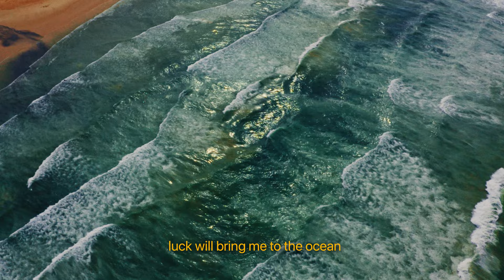Mami Wata - Neo Animism - Luck Is Alive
Luck Is Alive tells the story of an African surfer who is a believer in Animism, a sensibility prevalent among surfers throughout Africa. Animism is based on the idea that everything is sentient: that inanimate objects, plants, animals or even entities such as the ocean have a spirit or a soul, often in the sense of having ‘personhood’.
The film demonstrates an animistic sensibility through the concept of luck. The line, ‘Luck is Alive’, encapsulates this way of relating to the world: a sense of the aliveness of chance, and by believing in luck and that luck is alive, luck can lead you to be lucky.

The film features Damme Samb (21) a surfer from Dakar, Senegal a predominantly muslim country on the west coast of Africa. Damme is also a believer in Animism.

Credits
Client: Mami Wata
Director : Paul Ward
Creative Director : Peet Pienaar
Production Company : Giant Films, Stink Films
Executive Producers : Emma Lundy, Cindy Gabriel, Martina Luelsdorf, Paul Ward
Producer : Jo Barber
Story : Peet Pienaar
Researcher : Hana Sho
Director of Photography : Deon van Zyl
Production Art Director : Peet Pienaar & Wendy Frederiksson
Costume Design : Peet Pienaar & Wendy Frederiksson
Underwater Cameraman : Calvin Thompson
Senegal Service Company : Senegal Fixers
Senegal Producer :Meissa Seck
Equipment  : Panavision

CAST
Surfer : Damme Samb
Voice : Damme Samb

POST PRODUCTION
Editor : Xander van der
Editing Company : Strangelove
Post Producer: Bevil Schwartz
Grade : Company 3
Colourist : Joseph Bicknell
Online : Charmaine Greyling

VFX Co :Tetaki Studios
VFX Artist: Gavin Coetzee

Animation : Mami Wata Creative

Composer : Mario Batkovic
Music Supervision & Sound design : BDS
Additional Music : Amery GG, Brick